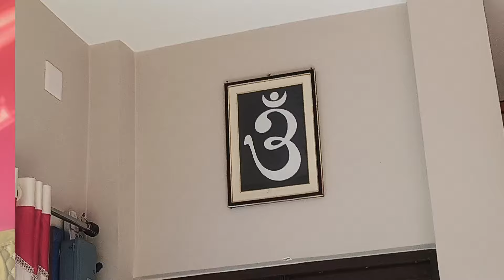টিনু কতটা স্বার্থপর দেখে নাও, আজকে দালালের ব্লগের মিথ্যে কথা ফাঁস করে দিলাম।@MyVillageLifeSandip12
টিনু কতটা স্বার্থপর দেখে নাও, আজকে দালালের ব্লগের মিথ্যে কথা ফাঁস করে দিলাম।‎